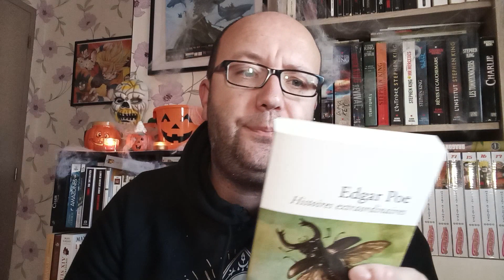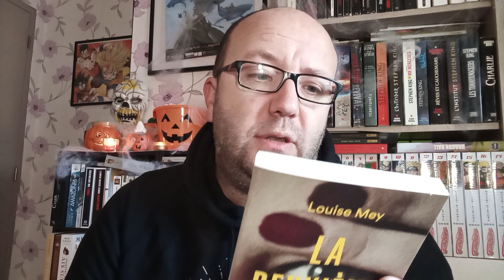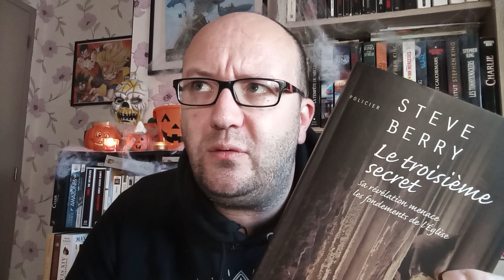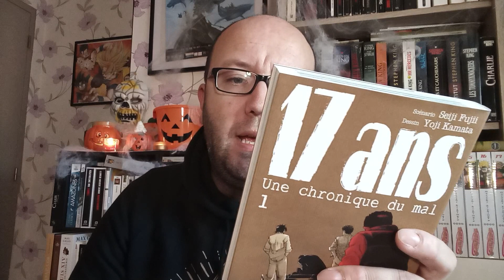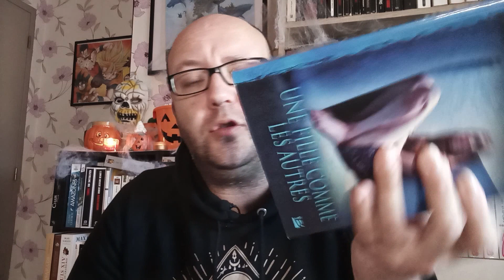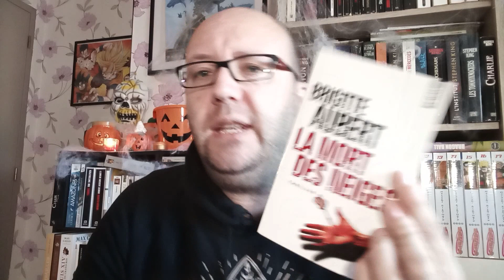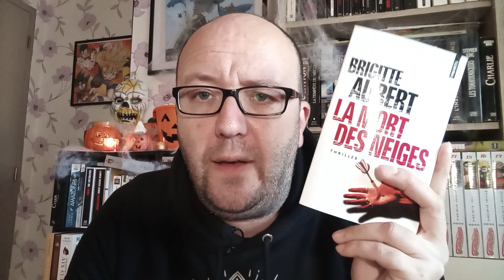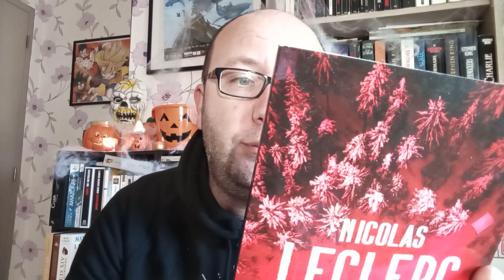The Black November: Ma PAL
Retrouvez ici la liste des livres que je présente :

- Le chien des Baskerville / Conan Doyle
- Histoires extraordinaires / Edgar Allan Poe
- La deuxième femme / Louise Mey
- Le troisième secret / Steve Berry
- 17 ans une chronique du mal / Seiji Fujii & Yoji Kamata
- Une fille comme les autres / Jack Ketchum
- Dr Sleep / Stephen King
- La mort des neiges / Brigitte Aubert
- La ferme aux maléfices / Édouard Brassey
- Le manteau de neiges / Nicolas Leclerc

Mon instagram: l_ado_vintage